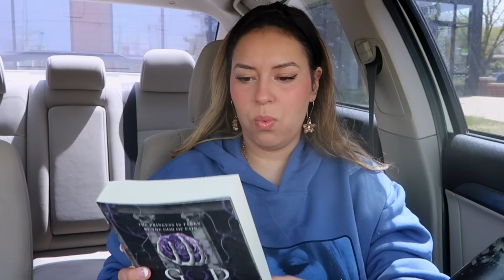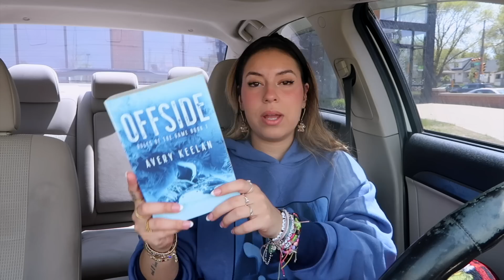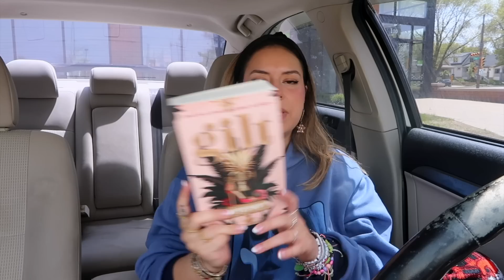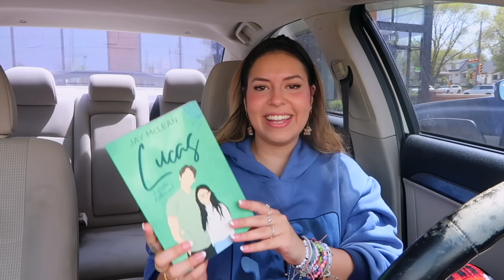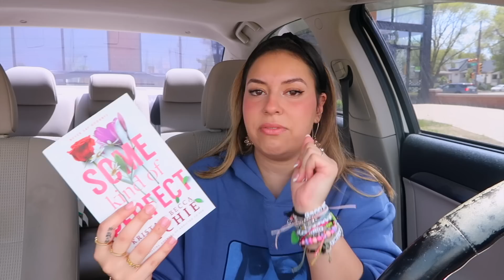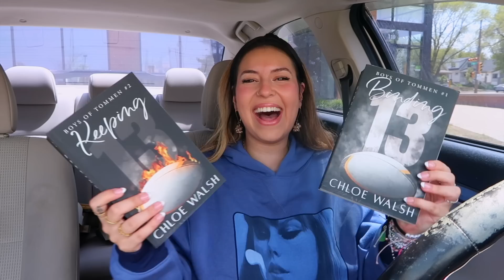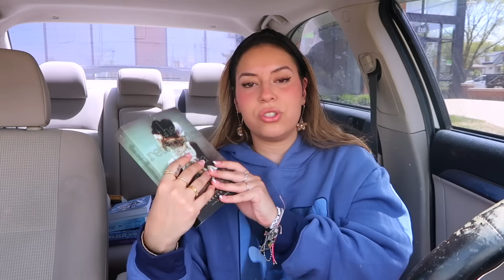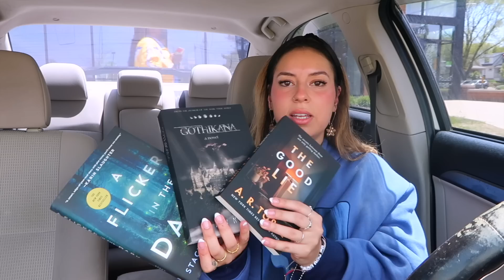a big book haul.. again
xoxo,
Larissa ✨